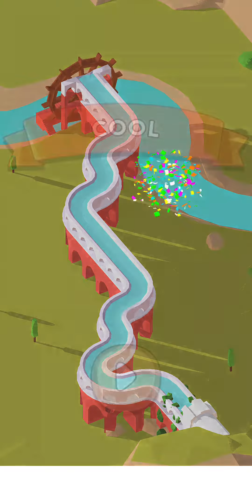Water Connect Flow Gameplay Walkthrough (Android, iOS)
Game Mode: Offline
Size: 265 MB
Version : 9.0.0
Developer: IEC Global Pty Ltd
Category: Puzzle
Released on: Oct 31, 2022

■■■■ Download link ■■■■

Solve puzzle to improve you logical thinking skills with this extremely interesting puzzle game!

★ HOW TO PLAY:
• Tap to rotate the water pipes to make a working pipeline
• Provide all the tree with their water to save them.

★ FEATURES:
• NO penalties & time limits; you can enjoy this game at your own pace!